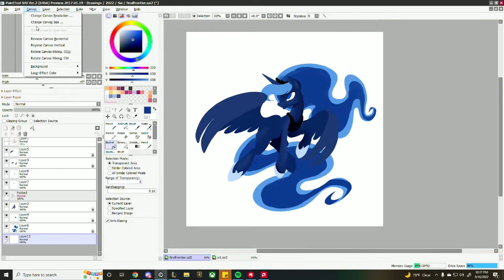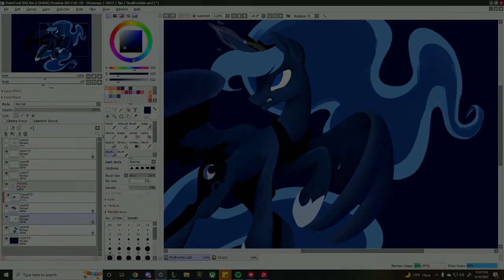Final Frontier Speedpaint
I ONLY RECORDED ONE DAYS WORTH OF WORK SOWWY :(